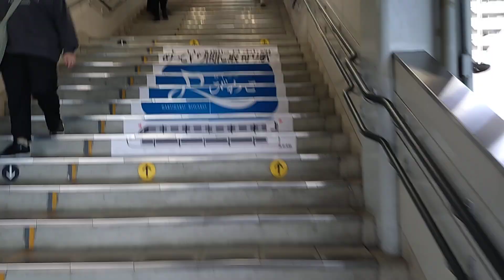JR西日本 225系100番台 I編成 普通 米原行き 女性車掌さん 南草津駅発車 20241025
JR西日本

225系100番台 I編成

女性車掌さん

南草津駅発車